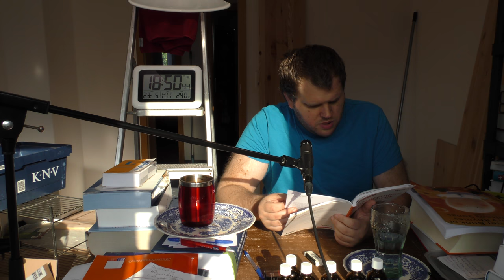ZDF WISO und Verbraucherzentrale NRW - Nebenberuflich selbstständig - 26